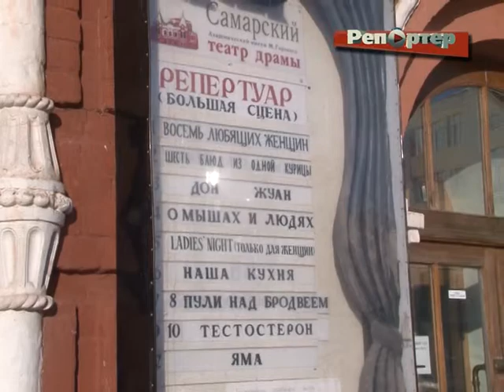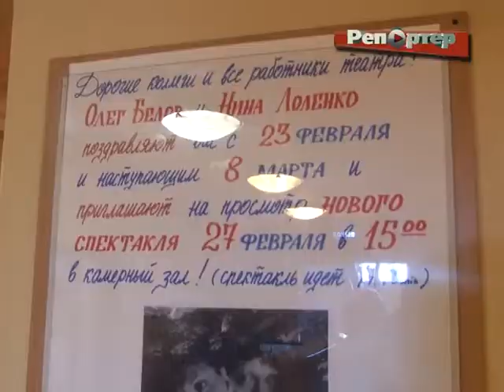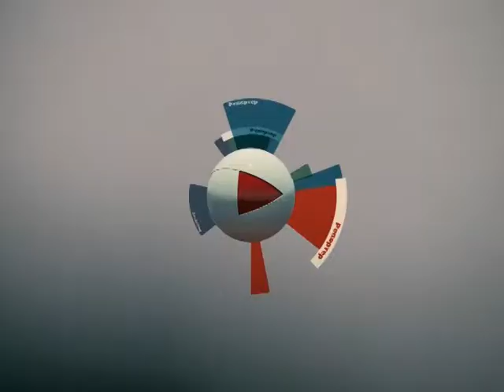ОЛЕГ БЕЛОВ. НОВЫЙ СПЕКТАКЛЬ